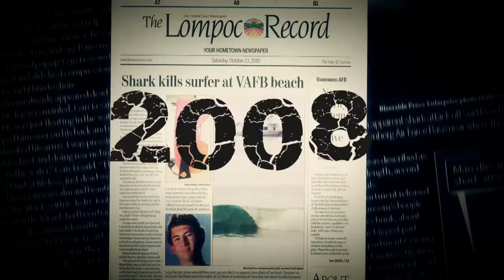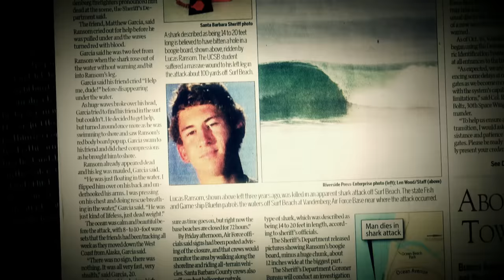La playa más peligrosa de California: capturando al gran tiburón de Long Beach | Tiburones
Cada dos años en la playa de Surf Beach se produce un suceso, un tiburón se cobra la vida de un bañista. Científicos de todo el mundo están tratando de encontrar al tiburón y de descubrir si los ataques se producen por el mismo animal cada año. Algunas evidencias demuestran que se podría tratar de una hembra de tiburón blanco. ¿Crees que serán capaces de encontrar al tiburón?